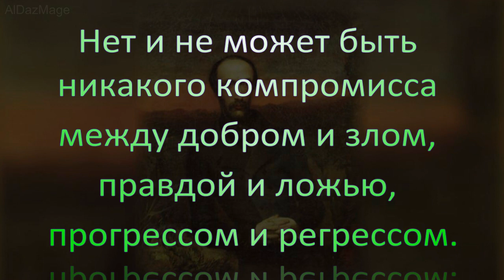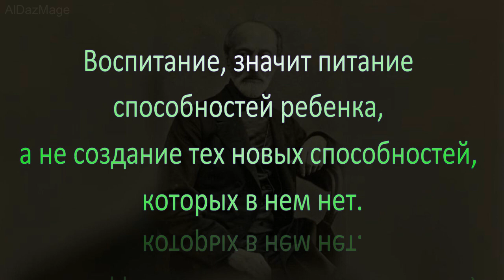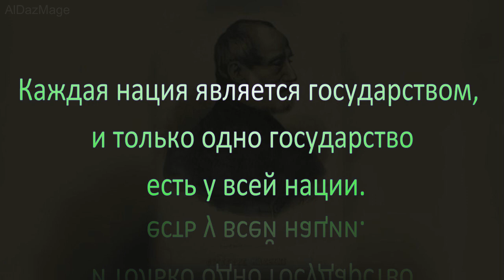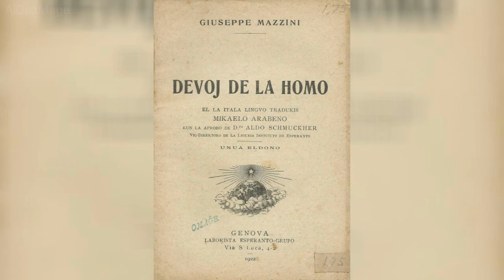Джузеппе Мадзини - «Я люблю мою страну, потому что я люблю все страны» - Цитаты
Джузеппе Мадзини (Giuseppe Mazzini, 22 июня 1805 — 10 марта 1872, ) — итальянский политик, патриот, писатель и философ, сыгравший важную роль в ходе первого этапа движения за национальное освобождение и либеральные реформы в XIX веке.
 Мадзини повсюду проповедовал свободу личности и национальное освобождение не только Италии, но и всей Европы. Его кредо было:
 «Я люблю мою страну, потому что я люблю все страны».